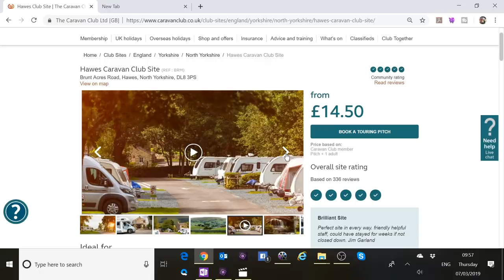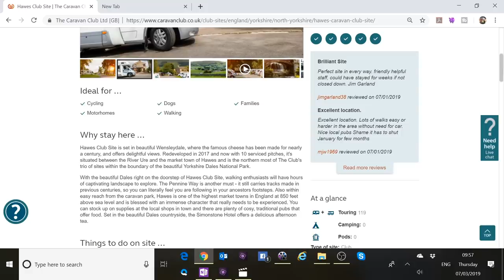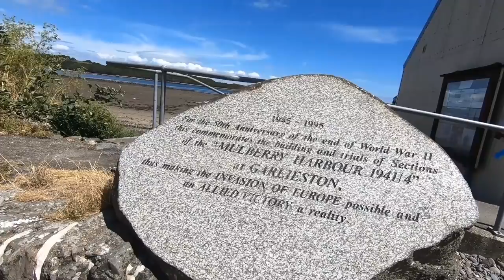Top 10 Motorhome Campsites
Here is our Top Ten Campsites for Motorhomes. Some surprising choices in here.

What are your favourite campsites, and why?

The Videos and Photos I used:

10. Ferry Meadows April 2018

9. Burrs Country Park January 2018

8. Morton-in-Marsh June 2018

7. Hawes -  Photos

6. Moffat - December 2017

5. Grantown-on-Spey - May 2018

4. Garlieston - July 2018

3. Kinlochewe - May 2018

2. Bunree -  August 2017

1. Glencoe - Glencoe and Rannoch Moor - Photos from June 2015

Please - share, leave a comment, click subscribe (it's free), click the bell icon for notifications of all our new videos on our motorhome trips, shows, events, help, hints and tips on all aspects of motorhomes

Thanks!